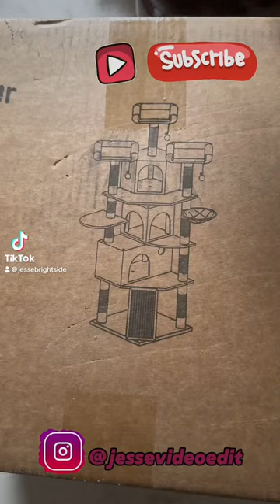Excited today, to build a cat tree for Starfire and Moonbeam.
I love sharing my bday cash with my cats. They have been most of my recent amazon shopping. They are rescue kittys from Jonestown, so they need lots of love and wet food twice a day. 🥰